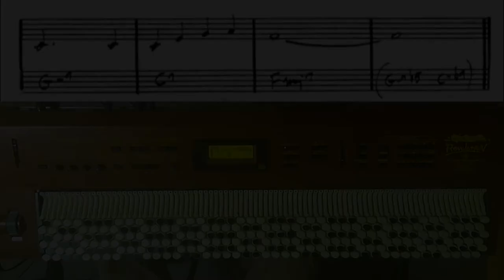WHOLETONE REVOLUTION / Jankó - Here's That Rainy Day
Week eight! Due to the fact that ballads kick my butt and also work has started up again this week, this particular tune is not where I want it to be. But I'm holding myself to weekly updates, so here it is! Some real great chords in this one, including a few minor turnarounds.

NOTE: This piano sound is not one that is included on the instrument. For the first time on this channel, I've recorded via MIDI and used GarageBand's grand piano patch. I'm not an enormous fan of the Wholetone Revolution's piano sounds. That having been said, as long as MIDI works (which it clearly does) there's no problem at all.